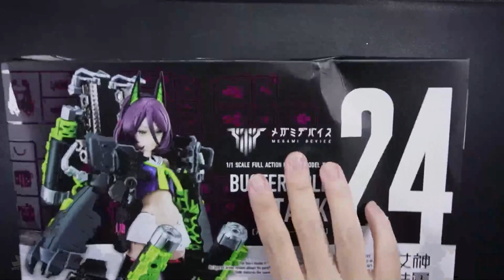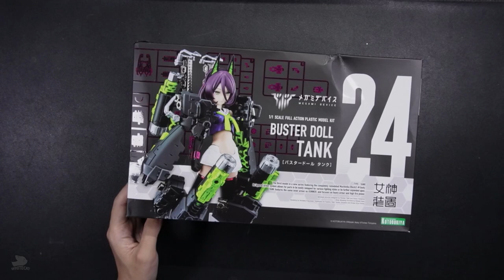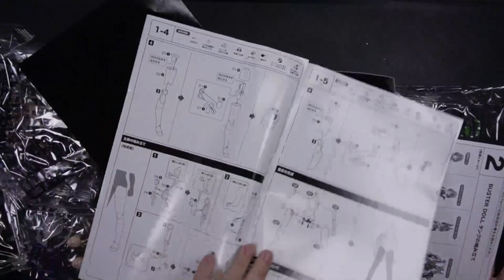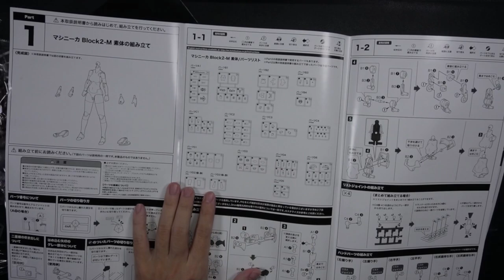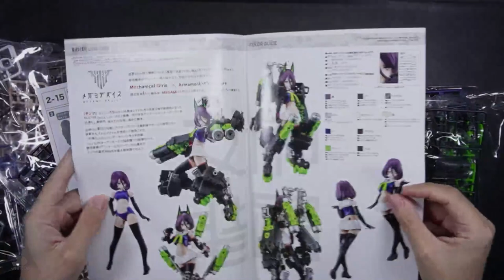Unbox Kotobukiya Megami Devuce Buster doll tank 24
พามาชม Kotobukiya Megami Device Buster doll tank สาวน้อยพร้อมชุดเกราะยักษ์ภายในแผงให้อะไรมาบ้าง เชิญชม